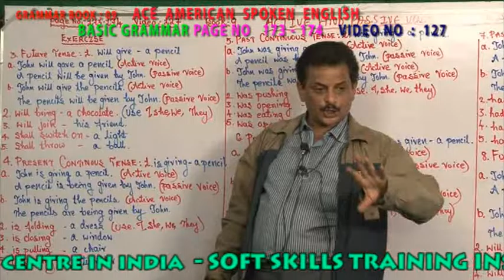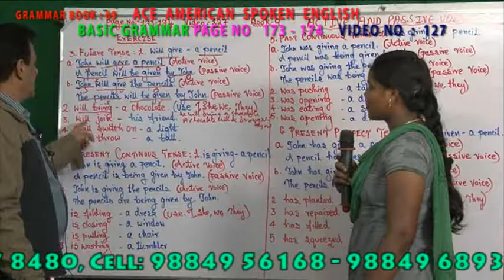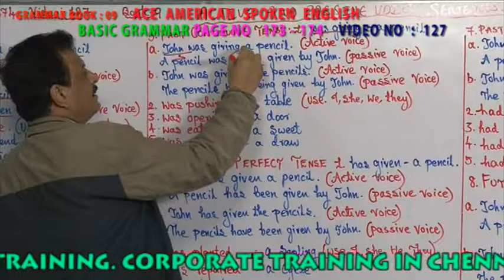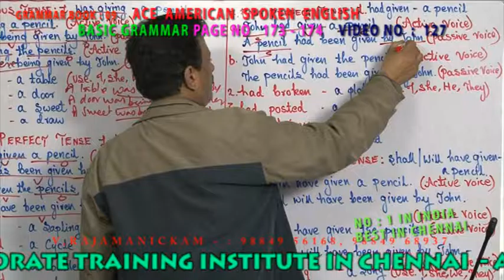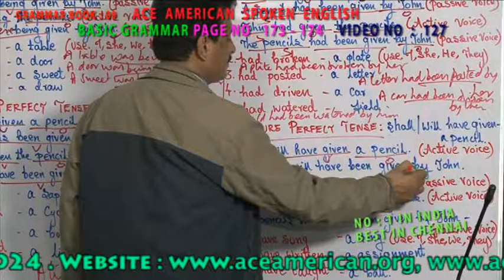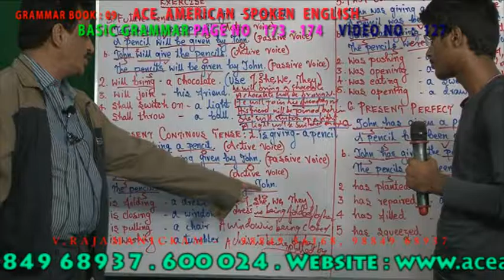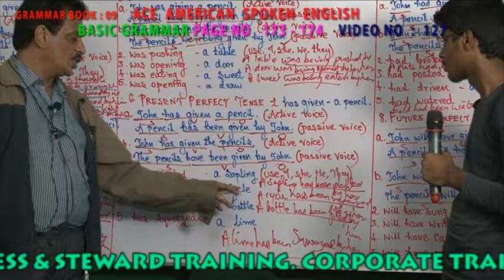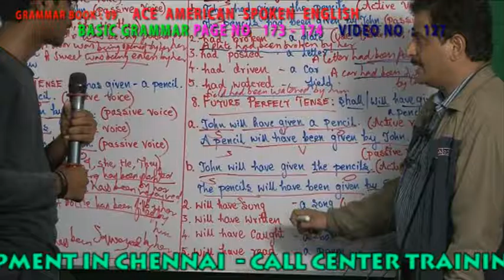BASIC GRAMMAR 9TH BOOK VIDEO NO 127